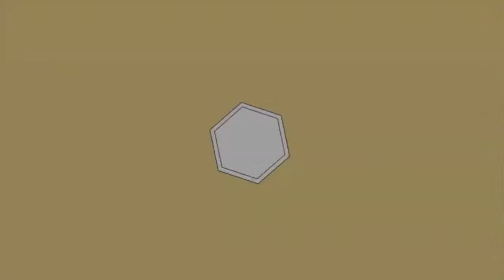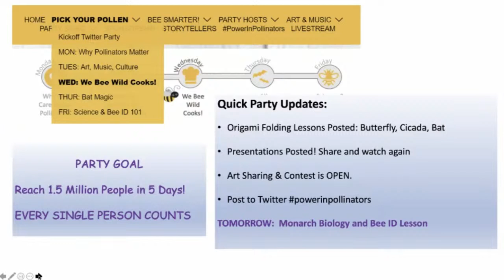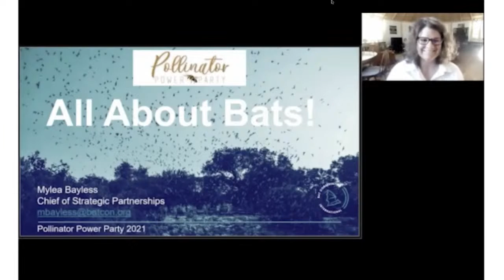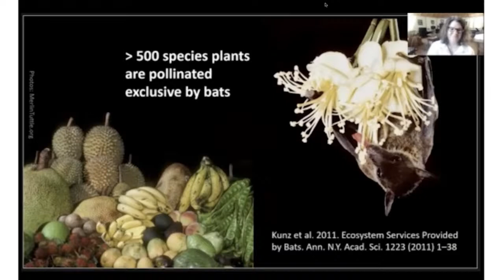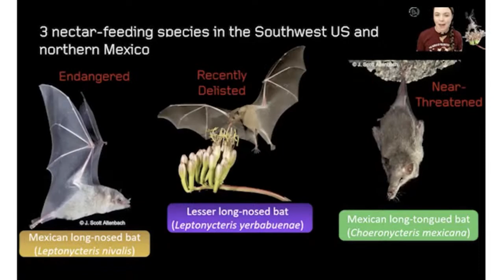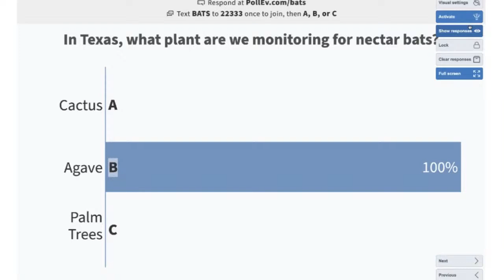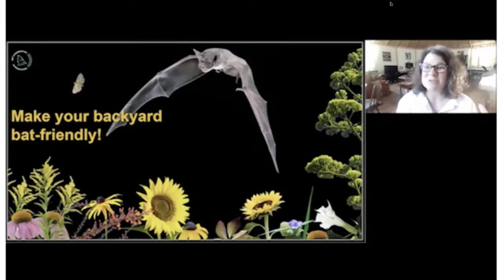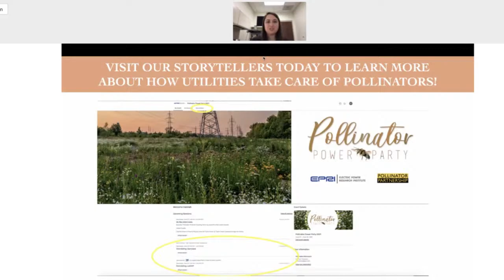Pollinator Power Party - Thursday, June 24, 2021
Keynote: Mylea Bayless, Senior Director, Bat Conservation International